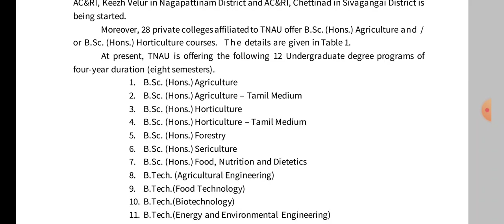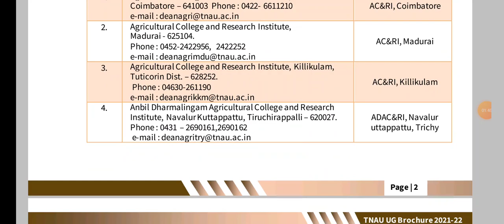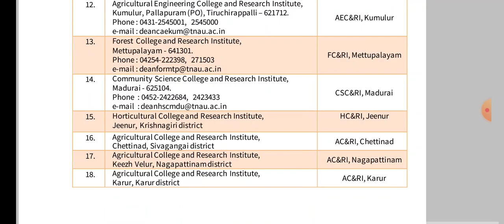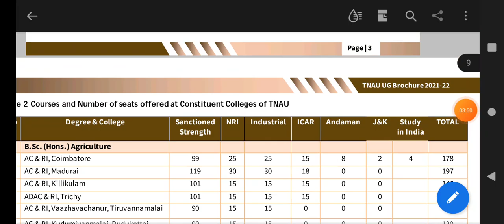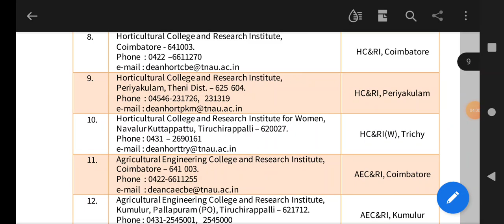TNAU 2021 TOP COLLEGES LIST 💯 MODIFICATION DATE PREFERENCE CHANGE ALL MUST WATCH 💯 SUBSCRIBE 🔔